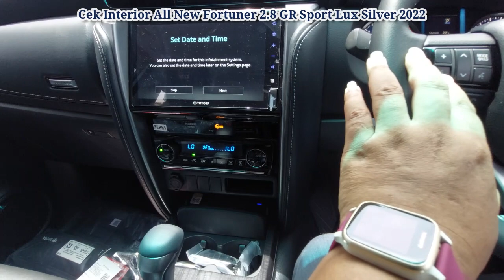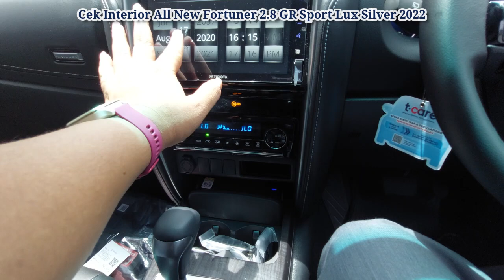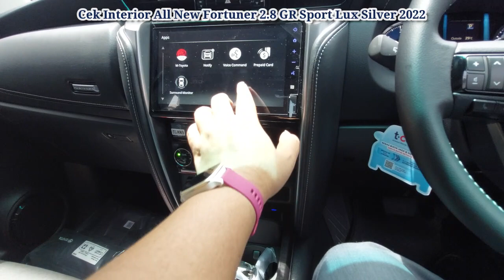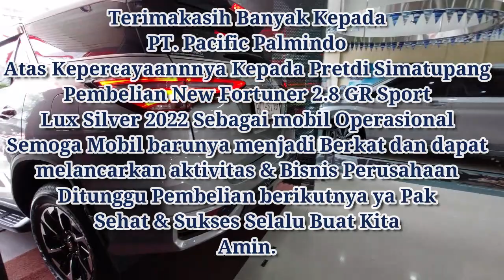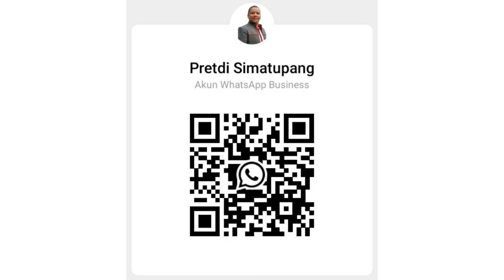Pilih New Fortuner 2.8 |Delivery New Fortuner 2.8 VRZ GR Sport Silver 22 |Toyota Medan 085362072000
PT. Pacific Palmindo Memilih All New Fortuner 2.8 VRZ GR Sport Silver Tahun 2022 sebagai mobil keluarga.

Sangat beruntung dapat Promo Gratis Oli & Suku Cadang s/d 50rb KM

Terimakasih Banyak Kepada PT. Pacific Palmindo Memilih All New Fortuner 2.8 VRZ GR Sport Silver Tahun 2022

Terimakasih sudah mempercayakan kendaraan Keluarganya kepada Pretdi Simatupang.

Semoga Mobil barunya menjadi Berkat dan dapat melancarkan aktivitas Keluarga.
Amin.

Ditunggu referensinya ya Pak Bao.

Hub:
Pretdi L Simatupang
Auto2000 Krakatau Medan

Dapatkan Promo Special untuk pembelian Toyota.